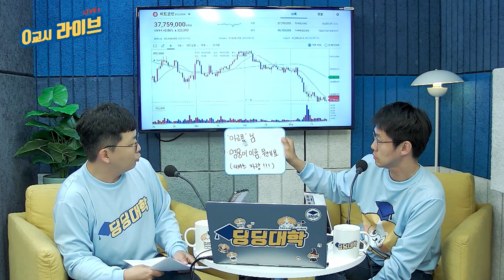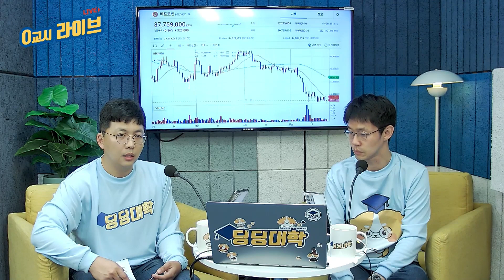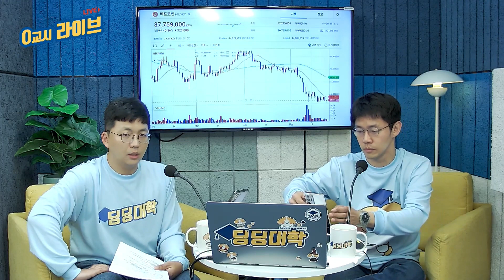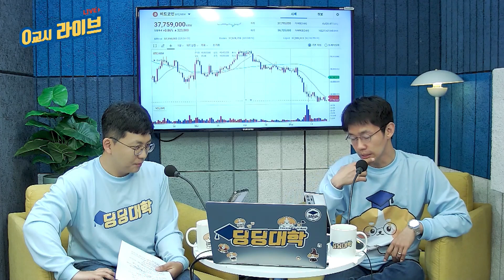비트코인도 위기? '코주부' 휘청 - [0교시라이브 클립 22.05.25]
✨딩딩대학 0교시 라이브는 매주 수,금 AM 08:00에 진행됩니다✨

루나테라 사태 이후 불안불안한 스테이블 코인과 비트코인..ㅜㅜ
근데 코주부가 뭔데 영향을 받은 거야?

뉴스 속 숨은 의미 간파하기, 오늘 뉴스는 이걸로 완벽 정리딩~